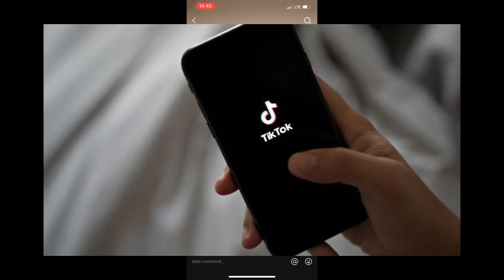Da li sam kaznila Leona, TikTok drama i kako pričam sa njim i kad ne želi da prica